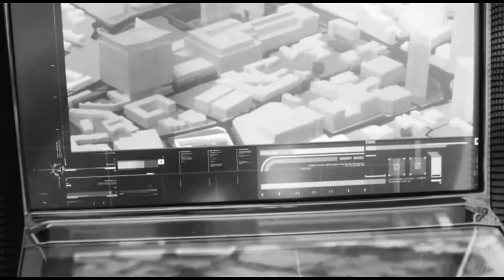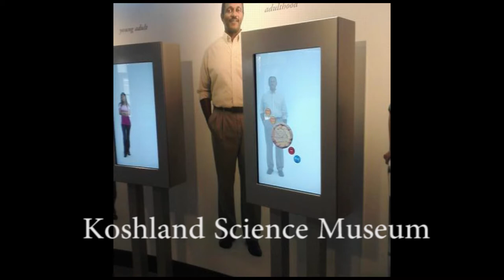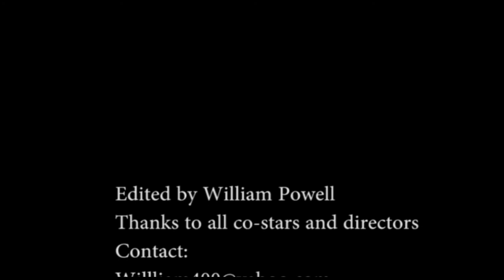William Powell Acting Reel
Some highlights from the past 9 years of acting. Enjoy.